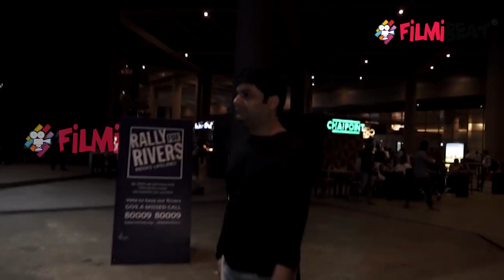Kapil Sharma is taking 23 Medicines in a day | FilmiBeat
Comedian Kapil Sharma has been going through a bad phase ever since his infamous twitter abuses against a journalist. But now according to reports Depressed Kapil Sharma is currently on heavy medication and has been taking almost 23 medicines every day. watch video to know more.